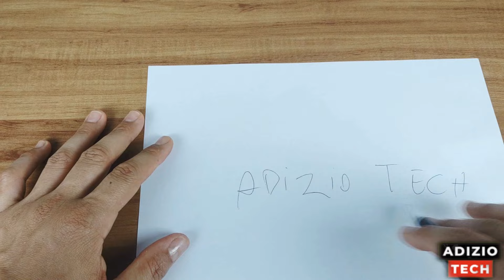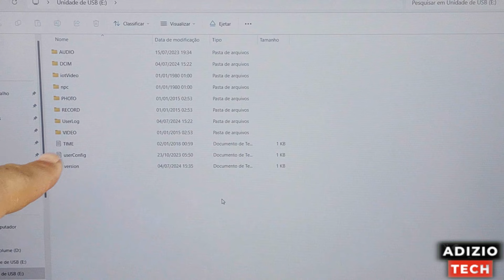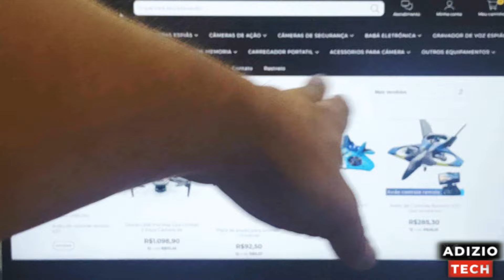Caneta Espiã com Câmera Oculta (Teste na Prática) REVIEW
★★★  CÂMERAS ESPIÃS  ★★★

★★★ RASTREADOR VEICULAR ★★★

★★★ ACESSORIOS PARA CÂMERAS ★★★

★★★ CARREGADOR PORTATIL ★★★

★★★ BABÁ ELETRÔNICA ★★★

★★★ CÂMERA VEICULAR ★★★

★★★ CARTÃO DE MEMORIA ★★★

★★★ GRAVADOR DE VOZ ESPIÃO ★★★

★★★ SMARTWATCH  ★★★

🔥Acesse o nosso treinamento, tudo relacionado ao mundo da espionagem.